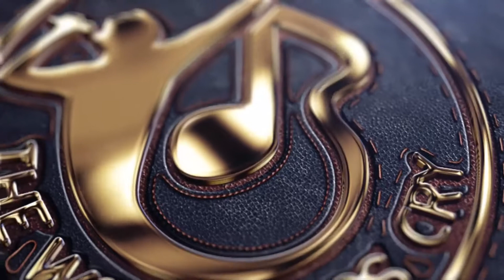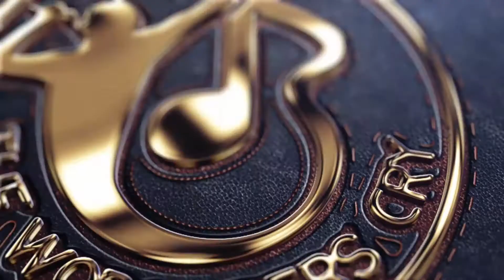BROTHER SAMMY VRS KWAKU GYASI 2021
Please be sure to share these videos with your friends and family and invite them to